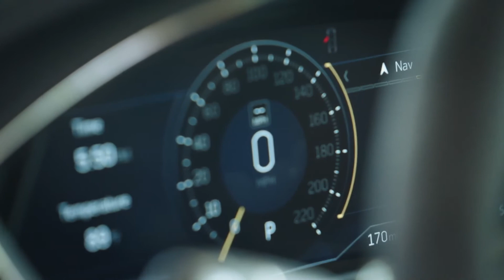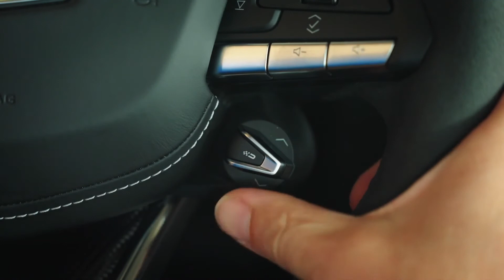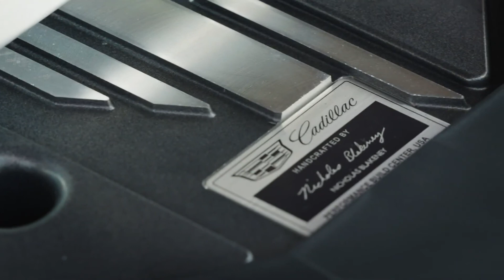2022 Cadillac CT5-V Blackwing (Performance, Design, Interior and Exterior)